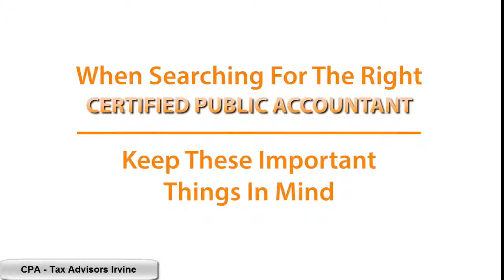Income Tax Preparers and CPA Irvine 92606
Income Tax Preparers and CPA  Irvine  - Looking for a Tax Preparer or Certified Public Account Services in Irvine this is one of the best places to go.  Their Tax Advisor and Public Account Services cover all stages of filing your Federal Tax Returns and all other financial analysis for your small business in Irvine CA.